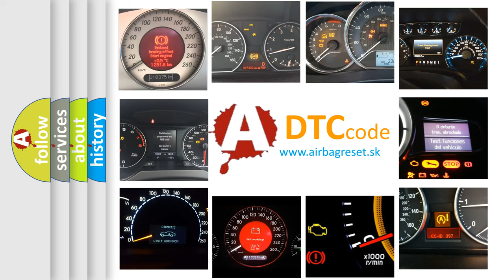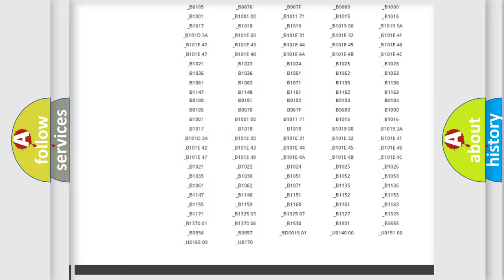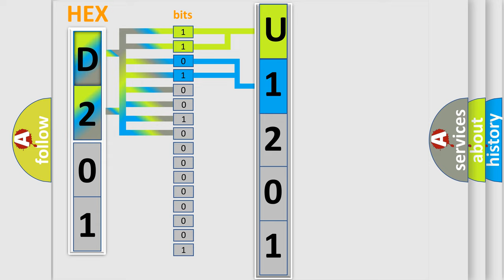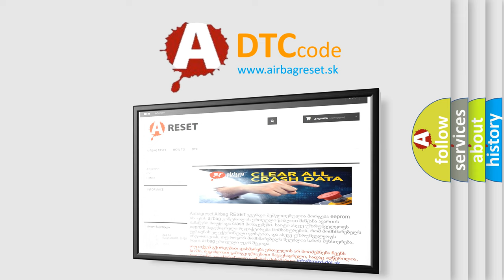DTC Infiniti U1201 Short Explanation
Contents:
0:21 Basic DTC analysis according to OBD2 protocol standard.
1:48 Insight into programming
2:58 A diagnostically understandable description of the Diagnostic Trouble Code
3:05 Basic error definition

Make:
Infiniti
Code:
U1201
Definition:
VES Eject Input Button Stuck
Description:
With the ignition on. DVD Player active. The DVD Player detects a closed switch for 60 seconds
Cause:
Radio